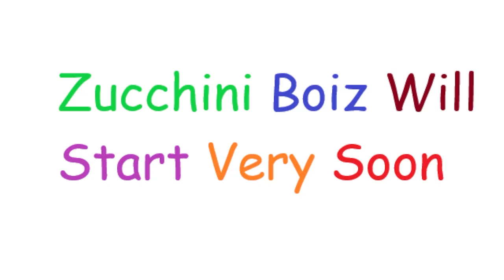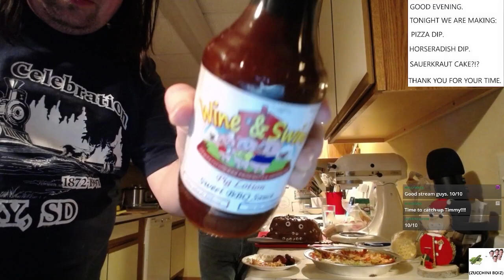Zucchini Boiz with Sidecar and Eric 12/30/21